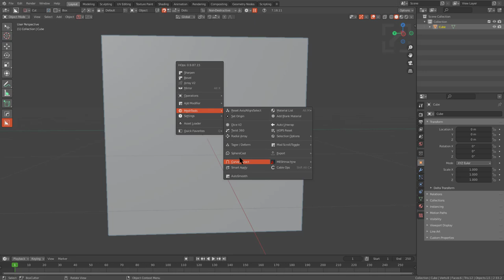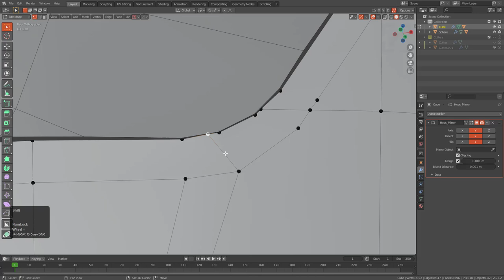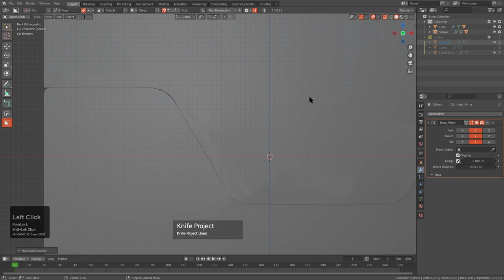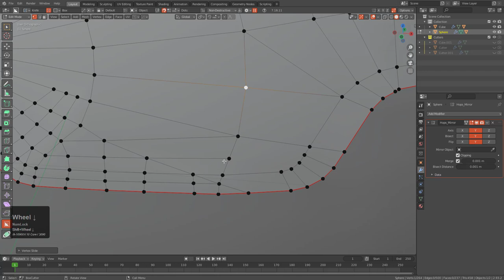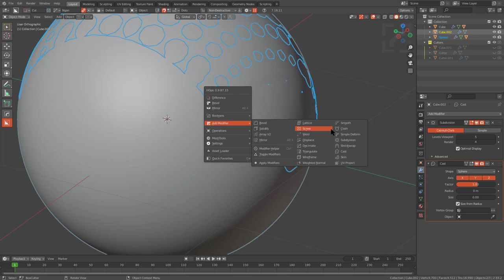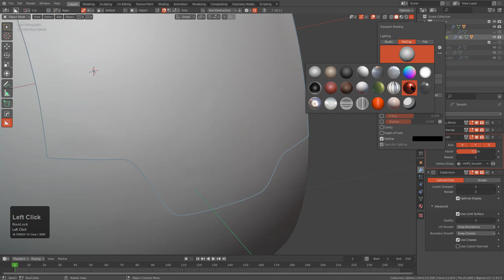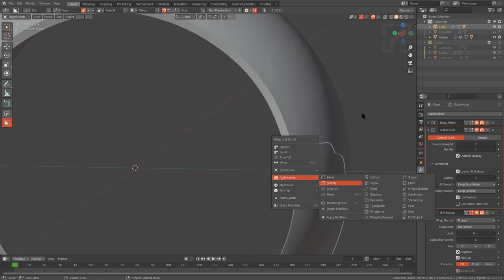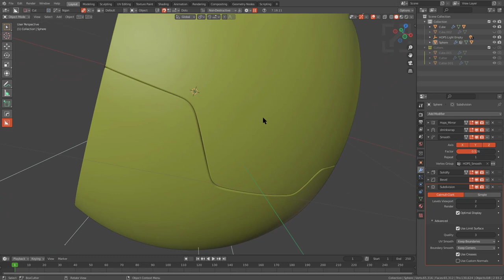Topostudy - LoopShare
Merging two surfaces with varying topological differences can be tough. Let's see if we could solve our way to success. After complaining on twitter about surface merging the solution came to me. Absolute congruency. In this video we go over the merging of two very unequal and painful surfaces.

Or the currated playlist of what is being done by others in the community.

How do I update or get the latest update?